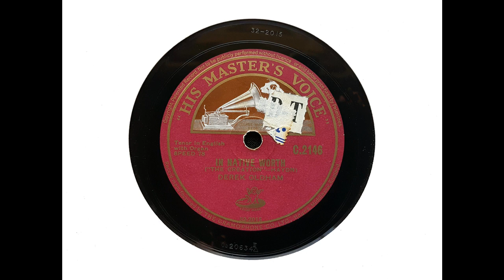Derek Oldham (tenor) - In Native Worth ('The Creation' - Haydn) (1930)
Derek Oldham's honeyed tenor voice and refined diction are well-known to those who enjoy the complete Gilbert and Sullivan recordings of the 1920s and early 1930s, but Oldham's repertoire was certainly wider than G&S. Here, he sings Haydn, recorded in Kingsway Hall on 21 October 1930 and accompanied by Herbert Dawson on the 1912 Binns organ.

This recording must have been popular, because my copy is an English pressing dating from around 1950.

From Wikipedia: Derek Oldham (29 March 1887 – 20 March 1968) was an English singer and actor, best known for his performances in the tenor roles of the Savoy Operas with the D'Oyly Carte Opera Company...

Oldham was born John Stephens Oldham in Accrington, Lancashire... As a child, Oldham was a boy soprano in demand for over five years in oratorios..., concerts... and pantomimes. As a young man, he worked as a bank clerk and sang in amateur operatic societies.

He debuted on the professional adult stage in 1914, as Julien in The Daring of Diane, an operetta by Alfred Anderson and Heinrich Reinhardt, presented at the London Pavilion. He made an immediate mark: The Observer said that he 'has an exceptionally charming tenor voice, uses it with fine art, and acts with engaging simplicity and sincerity.' Later that year, at the Lyric Theatre, he played Bumerli in The Chocolate Soldier, in which he also won excellent notices. At the end of that year, after the outbreak of World War I, he joined the Scots Guards, a year later was commissioned in the East Lancashire Regiment and was awarded the Military Cross for gallantry in Macedonia in 1918. During the war, he formed a concert group to entertain his fellow servicemen, also producing The Chocolate Soldier not far from enemy lines.

Oldham was demobilised in July 1919 and joined the D'Oyly Carte Opera Company the following month, when the company opened its first London season in over a decade. He immediately assumed...leading Gilbert and Sullivan tenor roles...

Oldham left the D'Oyly Carte company in 1922 to star in a great number of musicals and operettas during the 1920s at the Theatre Royal, Drury Lane and other West End theatres. His first musical was Whirled into Happiness at the Lyric Theatre, as Horace Wiggs, where his leading lady was his future wife, Winnie Melville. They married in 1923. She later joined the D'Oyly Carte Opera Company as a principal soprano... Other musicals in which Oldham starred included Madame Pompadour (1923, as Rene), The Merry Widow (1923, as Camille), and Rose-Marie (1925, as Jim). In 1927, Oldham and Melville starred together in the European première of The Vagabond King, he as François Villon, and she as Katherine de Vaucelles. They separated in 1933 and later divorced, and she died in 1937.

Oldham returned several times to D'Oyly Carte, appearing in the 1929–30 season and on tour... In the 1934–35 season, he played...on the company's first major American tour in the 20th century. In 1936, during the company's season at Sadler's Wells, he played Hilarion, and he was leading tenor in the 1936–37 season, which included another long American tour. Oldham's presence was a condition demanded by the American promoters...

Oldham later played in many musicals and plays... He appeared at the Royal Albert Hall as Chibiabos in Hiawatha in 1938, conducted by Malcolm Sargent. After 1948 he developed a career as a Lieder singer and lecture-recitalist and later as a character actor in non-musical plays. His last role in London was Dr. Stoner in the Agatha Christie play Verdict (1958). Between 1934 and 1957, he also appeared in several films...

A member of the Gilbert and Sullivan Society in London from 1924, Oldham was elected Vice-President of the Society in 1947.

During his last decade, Oldham lived in retirement in Hayling Island, Hampshire, but he often visited London. He acted as compère for the D'Oyly Carte company's last night revelries at the close of its 1961–62 London season at the Savoy Theatre. He died in Portsmouth in 1968, just before his 81st birthday.

Oldham played leading tenor roles in nineteen full and abridged HMV Savoy opera recordings... He also made numerous recordings of songs, musicals and operettas.

He also appeared in several films between 1934 and 1957, including The Broken Rosary (1934), as Giovanni; Charing Cross Road (1935), as Jimmy O'Connell; Melody of My Heart (1936), as Joe Montfort, and Dangerous Exile (1957), as William.